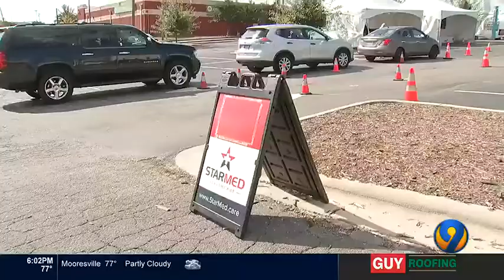BOOSTER BREAKDOWN: When and where can you get a shot in North Carolina? | WSOC-TV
Starting Friday, Oct. 22, you’ll have more options to get a COVID-19 vaccine booster shot -- and health experts say you don’t have to go with the same shot you got the first time around.

ABOUT WSOC-TV CHANNEL 9:
WSOC-TV 9 is your home for breaking news, live video, traffic, weather and your guide to everything local for the Carolinas

CONNECT WITH WSOC-TV CHANNEL 9:
Like WSOC-TV CHANNEL 9 on FACEBOOK Follow WSOC-TV CHANNEL 9 on TWITTER
Follow WSOC-TV CHANNEL 9 on INSTAGRAM